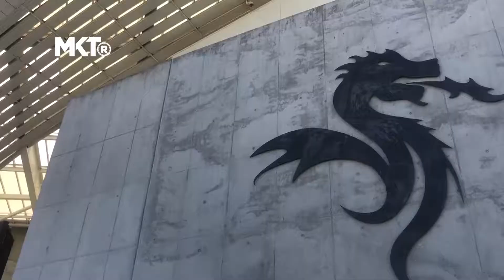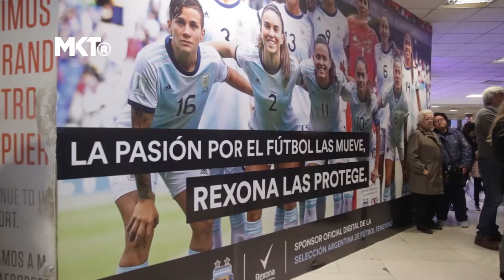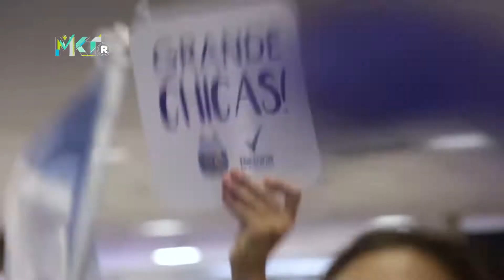Marketing Registrado - Messi Cirque, MLS, Porto y Rexona